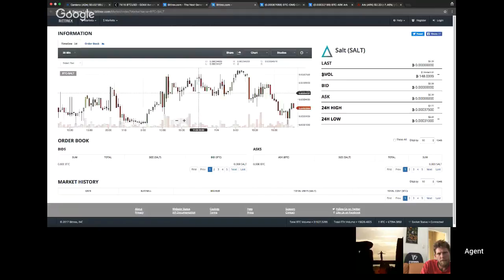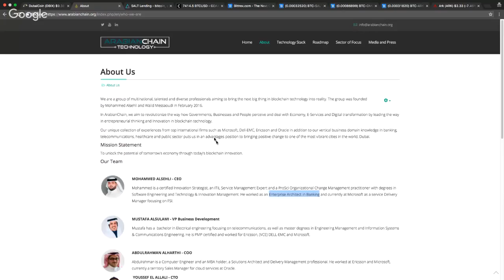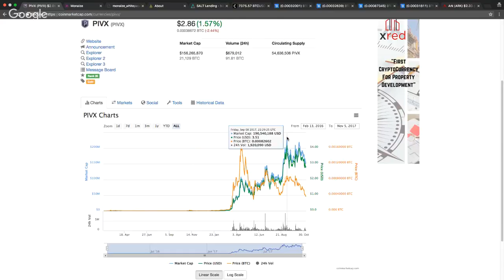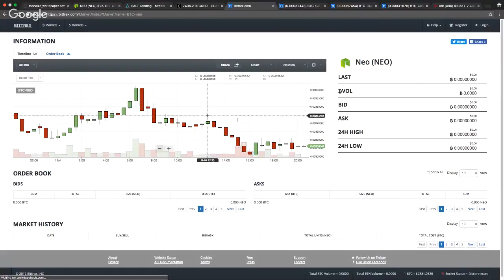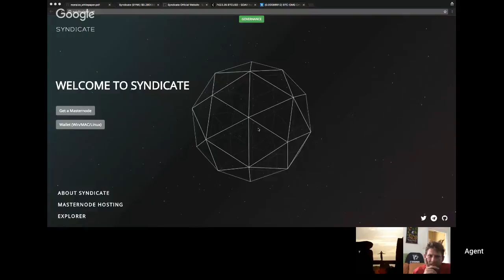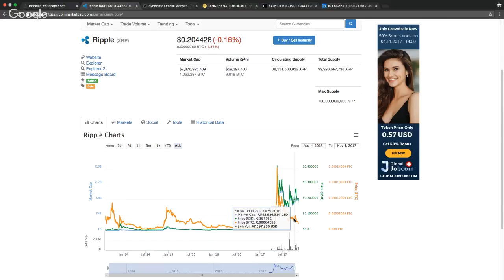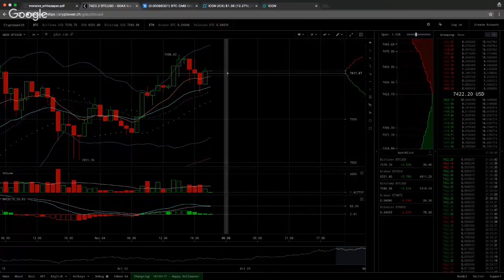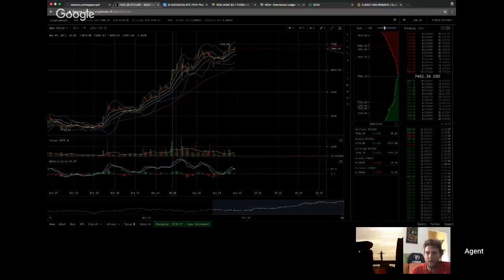Top Altcoins to buy before the Bitcoin fork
🌐 Find me on Steemit (Decentralized Social Media Blockchain)

► Ethereum and ERC20 Tokens : 0xd552501eb40051A40C508a462333B928b8EdA6AE
► Bitcoin : 1KuEK5yweUrgpTefS9aNHoUx7L5AqQ36br
► PIVX : DLo6D81jvhwVMzTJj1xjw1nNinLJdMcDT2